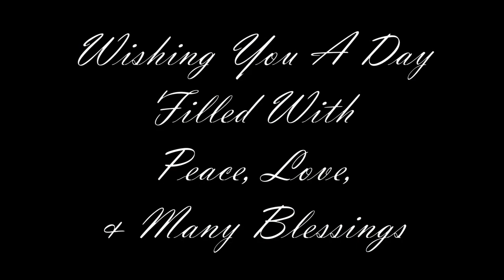Tv For Pets, Active Wildlife, Relaxing Nature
A portion of each sale from the FritzsCafe Etsy shop helps maintain and expand this wildlife habitat.